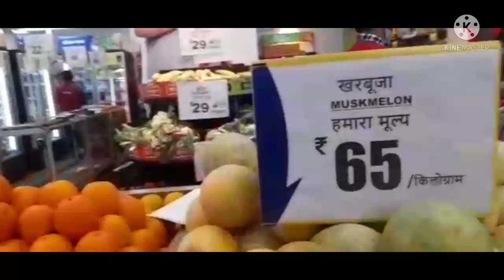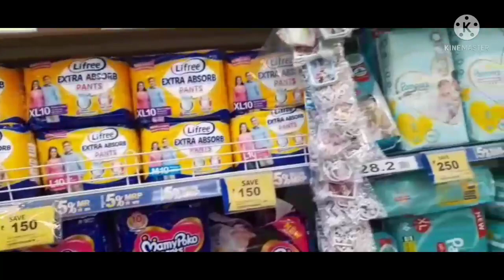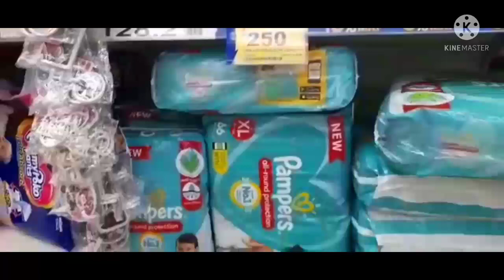AAJ DIKHATI HU GIRIDIH KA SHOPPING MALL SUPER MARKET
AAJ BABU KE LIYE DIAPER KHARIDNE GAYE SUPER MARKET AUR BHI SAMAN LIYE TO CHALIYE AAP SABHI TO GIRIDIH KA SUPER MARKET DIKHATI HU